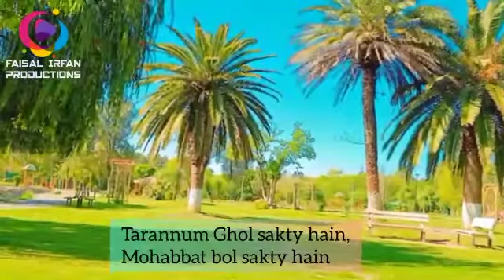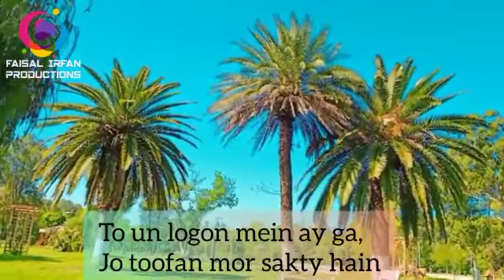Abhe Kuch Log Baqi Hai..! Magical Moment | Urdu Poetry | Rj Faisal Irfan | FM 101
Magical Moment by RJ Faisal Irfan!